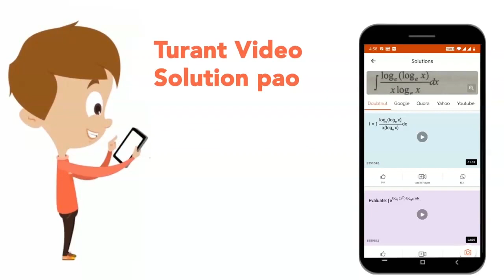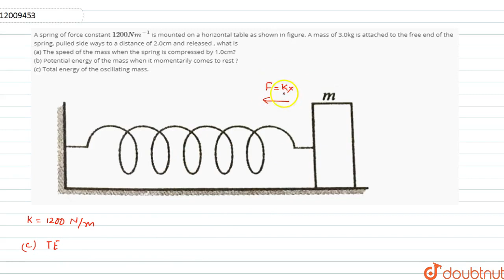A spring of force constant `1200Nm^(-1)` is mounted on a horizontal table as shown in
A spring of force constant `1200Nm^(-1)` is mounted on a horizontal table as shown in figure. A mass of 3.0kg is attached to the free end of the spring,  pulled side ways to a distance of 2.0cm and released , what is  (a) the speed of the mass when the spring is compressed by 1.0cm?  Potential energy of the mass when it momentarily comed to rest ?  (c) Total energy of the oscillating mass.